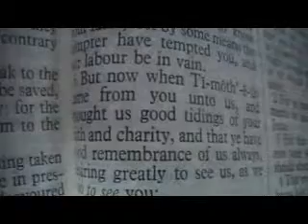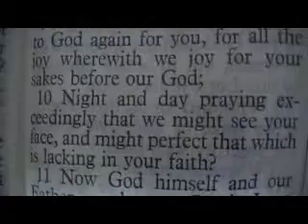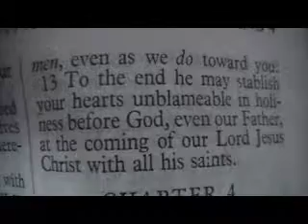1 Thessalonians 3 Holy Bible (King James)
1 Thessalonians 3

1 Wherefore when we could no longer forbear, we thought it good to be left at Athens alone;
2 And sent Timotheus, our brother, and minister of God, and our fellowlabourer in the gospel of Christ, to establish you, and to comfort you concerning your faith:
3 That no man should be moved by these afflictions: for yourselves know that we are appointed thereunto.
4 For verily, when we were with you, we told you before that we should suffer tribulation; even as it came to pass, and ye know.
5 For this cause, when I could no longer forbear, I sent to know your faith, lest by some means the tempter have tempted you, and our labour be in vain.
6 But now when Timotheus came from you unto us, and brought us good tidings of your faith and charity, and that ye have good remembrance of us always, desiring greatly to see us, as we also to see you:
7 Therefore, brethren, we were comforted over you in all our affliction and distress by your faith:
8 For now we live, if ye stand fast in the Lord.
9 For what thanks can we render to God again for you, for all the joy wherewith we joy for your sakes before our God;
10 Night and day praying exceedingly that we might see your face, and might perfect that which is lacking in your faith?
11 Now God himself and our Father, and our Lord Jesus Christ, direct our way unto you.
12 And the Lord make you to increase and abound in love one toward another, and toward all men, even as we do toward you:
13 To the end he may stablish your hearts unblameable in holiness before God, even our Father, at the coming of our Lord Jesus Christ with all his saints.